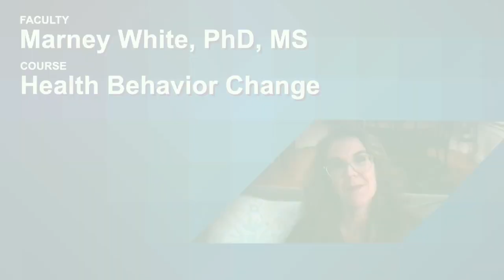Online Executive MPH Faculty Profile: Dr. Marney White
Marney White, PhD, MS is a core faculty member in the Yale School of Public Health Executive MPH program. Professor White was a practicing psychologist when she started her public health career and is passionate about training the next generation of health professionals.